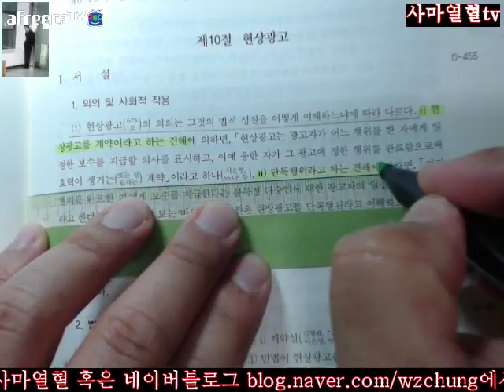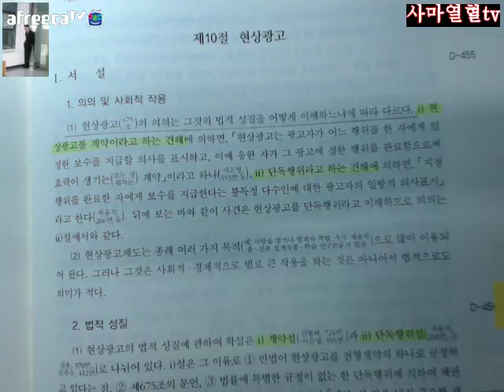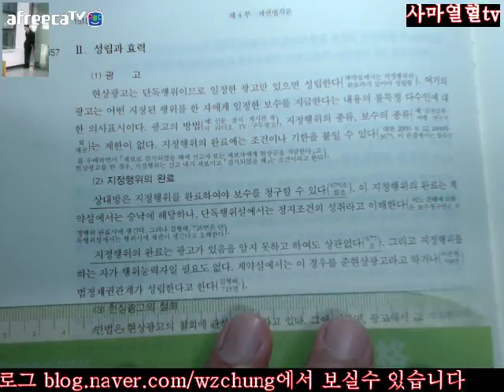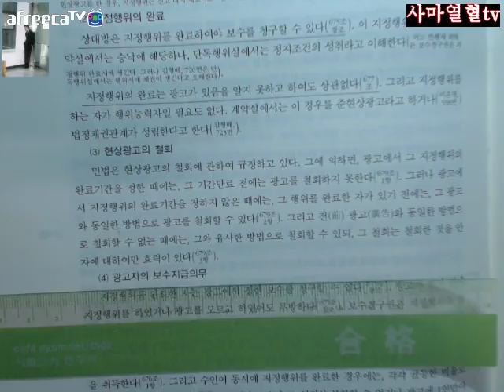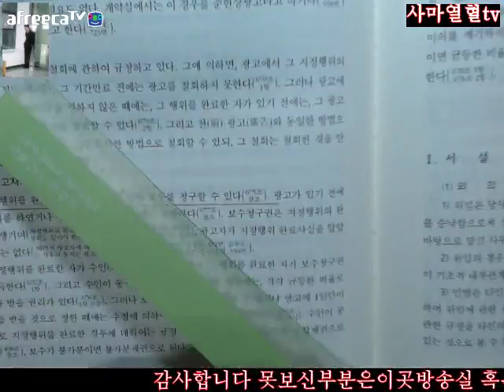1517 1518사마열혈TV20172018송덕수저제10판신민법강의시작제4부채각제2장계약각론제10절현상광고Ⅰ서설Ⅱ성립과효력1517 1518